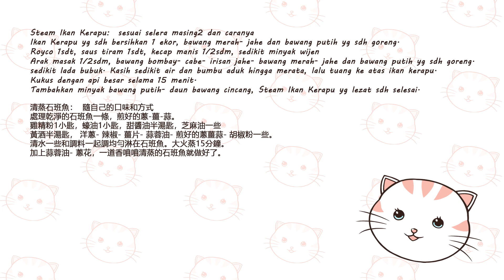Steam Ikan Kerapu 清蒸石班魚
Resep食譜. Halo, teman2 semua 大家好, 做一道非常美味的清蒸石班魚 . Kita bikin Steam Ikan Kerapu yg sangat mantap yo.. Terima kasih semua yg nonton dan mendukung. 謝謝大家的觀看與支持 . Thank you Youtube
Resep diujung video 食譜在視頻的末尾 The recipe is at the end of the video